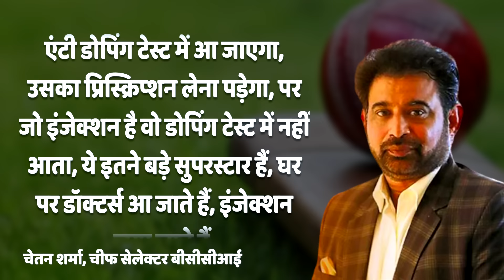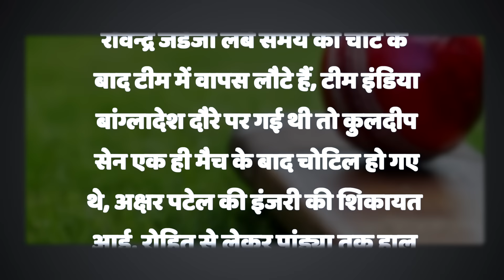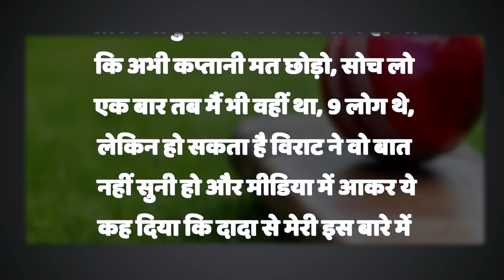एक इंजेक्शन और हिल गया क्रिकेट जगत, चेतन शर्मा ने खोली बुमराह-विराट सबकी पोल, शाह का माथा ठनका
बीसीसीआई के चीफ सेलेक्टर चेतन शर्मा से जब खुफिया कैमरे पर एक के बाद एक कई सवाल पूछे गए तो उनका जवाब चौंकाने वाला था, ये स्टिंग ऑपरेशन जी न्यूज का है, जिसने अपने पड़ताल में ऐसी-ऐसी पोल खोली कि टीम इंडिया का जो खिलाड़ी जहां था वहीं रुक गया, जय शाह भी टीवी का वॉल्यूम बढ़ाकर एक-एक दावा सुन रहे होंगे. आप भी सुनिए टीम इंडिया का इंजेक्शन वाला राज क्या है.